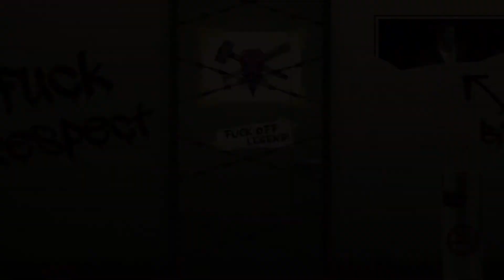W3 "KO of the WEEK" March 17, 2021 - Troy Constantine vs Abispa vs Black Jaguar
Join "The Big Dog" Andrew Everett, Dino Winwood, Nexus Omega & "The Living Legend" Courtney Rush as they call live W3 action every Wednesday and Sunday night!

Beast Sasori entrance music by David Fesliyan "Boss Battle Rock" Free music for non-commercial use from Fesliyan Studios